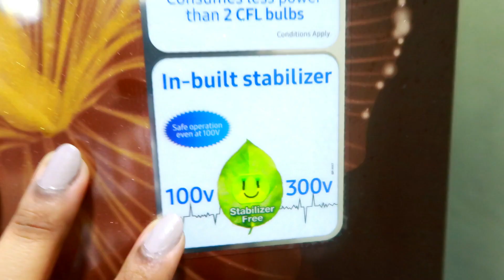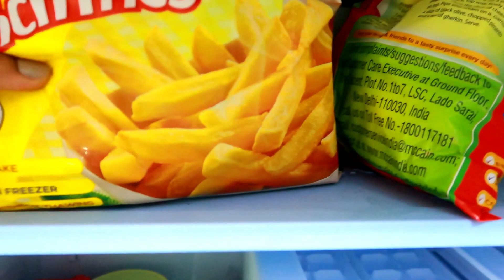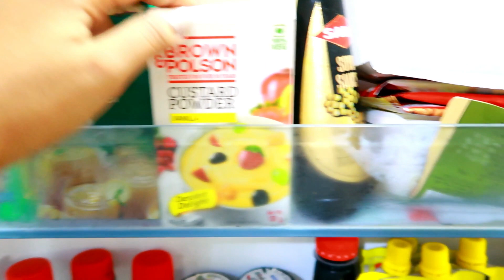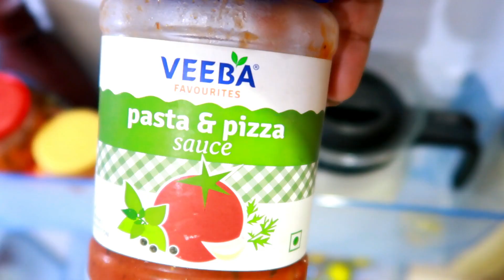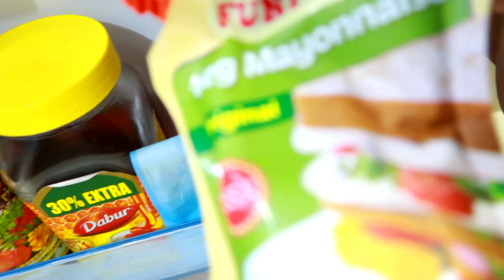How to Organize A Fridge | Ideas to Organize Indian Fridge | Fridge Tour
Hello guys,

Hope you will all like it.

My Uploads :-